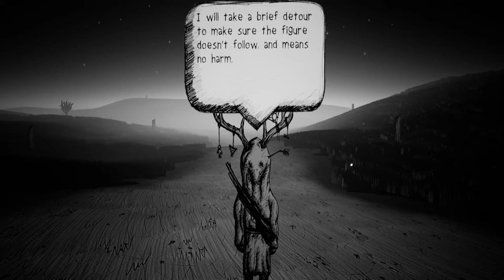Night In Riverager-Full Game ( PC Gameplay )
Welcome back to another one of my videos! This time it's Night In Riverager Full Playthrough on PC!!!

Featured Friends...

ABOUT NIGHT IN RIVERAGER...

 Developer: Two Star Games
Publisher: V Publishing
Platform: Microsoft Windows
Genres: Indie game, Casual game, Free-to-play, Adventure